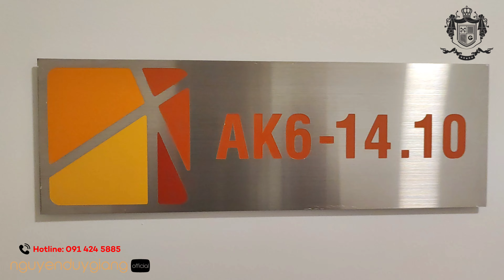Bán Căn Hộ 2PN 2WC Chung Cư Akari City